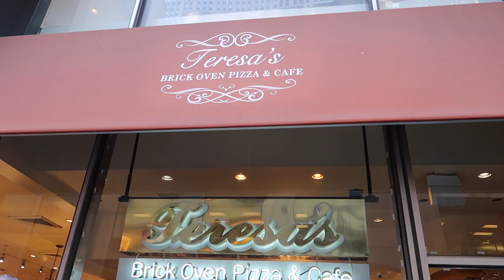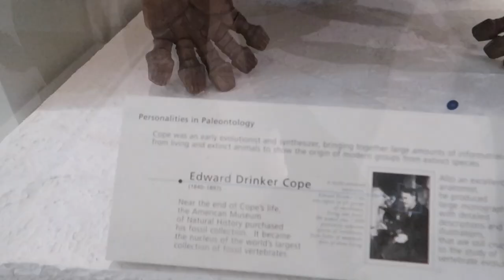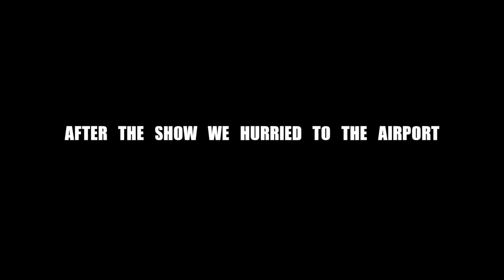WE SEE JIMMY FALLON! | Disney College Program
In this DCP Vlog the TPARTY continues their New York City trip. The Disney College Program offers so many opportunities and we were fortunate to all ask for certain days off and we got them. In this video we cover days 2 and 3 of our trip and we get to  visit the Top of the Rock, we go to Central Park, The Met, the Natural History Museum, and we attend A JIMMY FALLON TAPING.

We had the time of our life! DREAMS COME TRUE GUYS! I don't think I would have ever done a trip like this if we were not living in Orlando and working for Disney World. We only had 3 days, more like 2 1/2 and we made the most of our time. I hope you enjoy our adventures.

Filmed:
11/2/2016
11/3/2016

Join the Tparty!